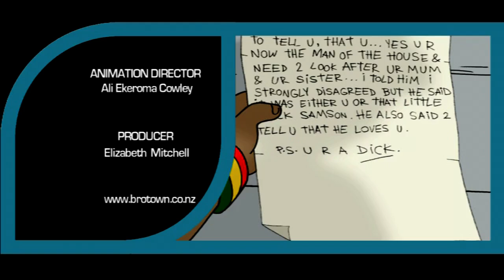bro'Town - S4E1 - Sons for the Return Homo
Bro Town Season 4 Episode 1 - Sons for the Return Homo

Morningside's wimpiest criminal, Motorcycle Boy, returns home from 'boarding school' and starts training the boys to be staunch gang members. Until Sione's cajone's get the boys into trouble again.

bro'Town is New Zealand's first prime time animated comedy television series that ran from 2004 to 2009, infamous for it's controversial humor considered PG at the time - Now in HD quality! Morningside 4 Life!